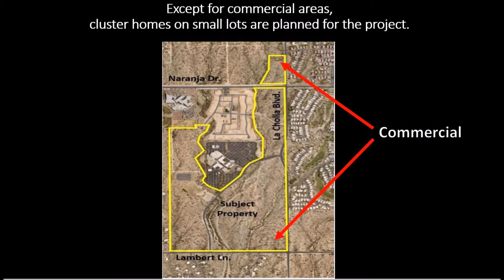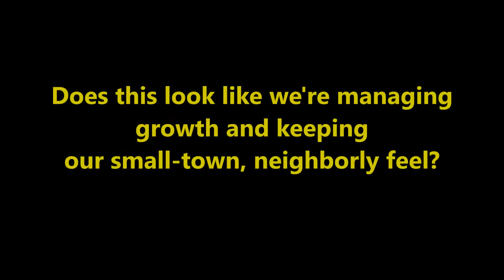This is Capella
The Oro Valley Town Council is expected to approve the Capella  rezoning for 570 homes with 18 zoning modifications on May 16. The 207 acre parcel is located West of La Cholla between Lambert and Naranja. This Council never met a rezoning that they didn't like.